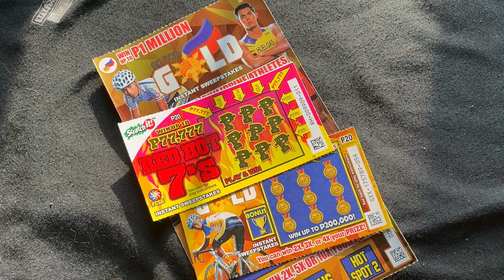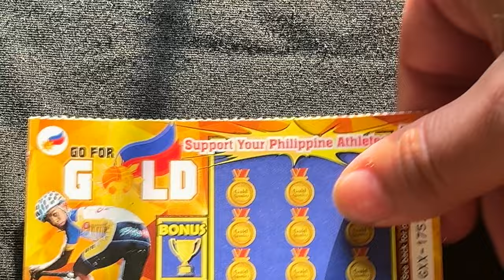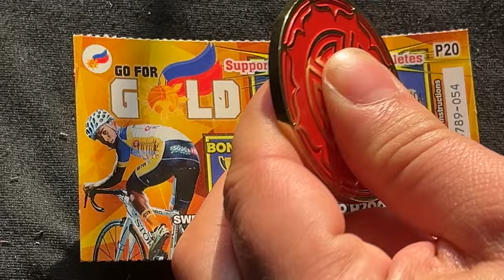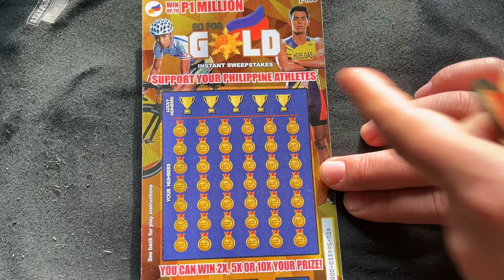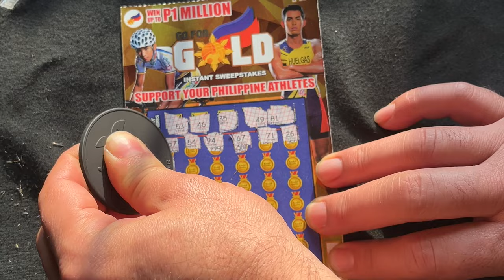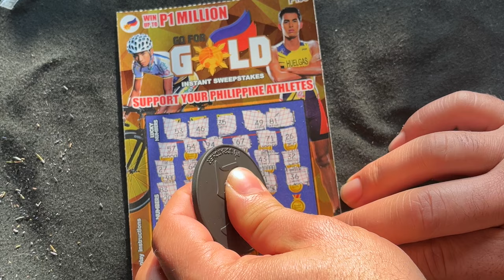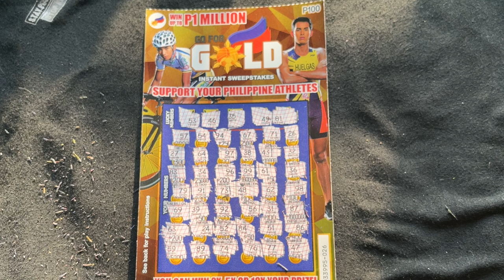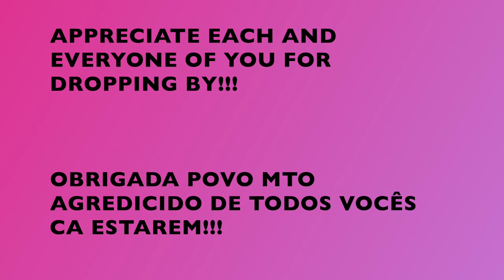🇦🇺/🇵🇹 FOREIGNER FIRST TIME TO PLAY‼️